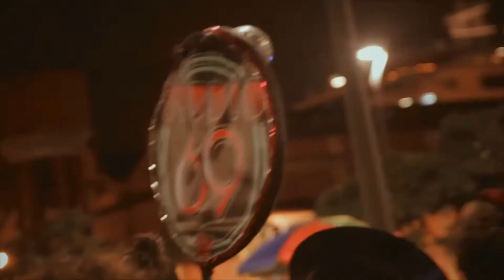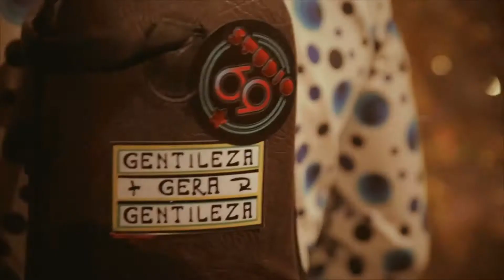O Samba Disse Sim !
Música Autoral
Edval Andrade e Milton Bocato
Letra:
Hoje é dia de carnaval
E eu tão só
Madrugada no Leblon
E, essa falta de ti
Sempre dói
Saudade que aperte
Me machuca demais
Pois longe de você
Sei que não tenho paz

Mas agora vou sair por aí
Já não quero mais sofrer
Não vou chorar, vou sorrir
Vou viver, só carícias plenas
E saciar minh´alma
Vou com meu tamborim
O samba me chamou